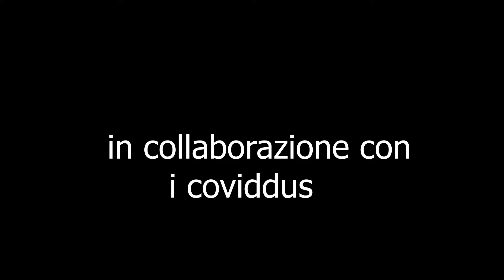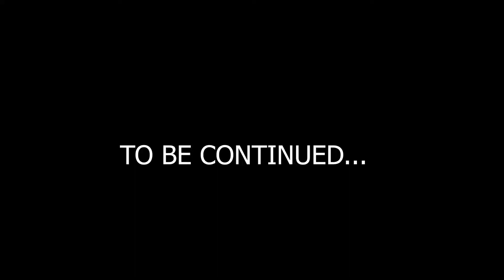Prima VITTORIA REALE nel Capitolo 3 di Fortnite ITA w/@icoviddus2556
I Coviddus mi hanno convinto a lasciare minecraft per la gloria eterna su fortnite...sarà davvero così?
Questo il primo video di una serie collab con i Coviddus,dove vivrò avventure insieme a loro su fortnite.
DIRECTED & EDITED. by Fenix
IDEATED AND DEPELOVED. by FENIX & I Coviddus
MUSIC & SOUND. by Fenix
°°°°°°°°°°°°°°°°°°°°°°°°CANALI COLLAB°°°°°°°°°°°°°°°°°°°°°°°°°°°°°°°°°°°°°°°°°°°°°°°